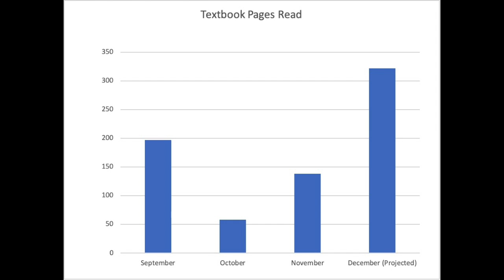Behavior Modification Project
This video is about Behavior Modification Project